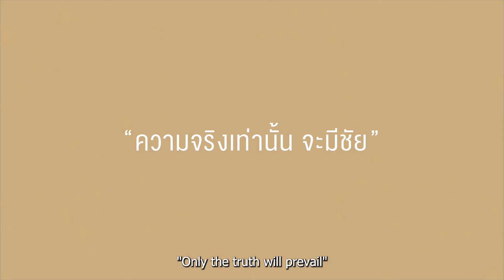Prime Minister's Export Award "The Inspirers" : บริษัท เค-เฟรช จำกัด (K-Fresh)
รางวัลผู้ประกอบธุรกิจส่งออกดีเด่น (Prime Minister's Export Award) เนื่องในวาระครบรอบ 30 ปี (พ.ศ. 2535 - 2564) จัดขึ้นเพื่อเชิดชูเกียรติผู้ได้รับรางวัลในอดีตที่ต่อยอดความสำเร็จจนถึงปัจจุบันและประชาสัมพันธ์ผลสำเร็จของโครงการ รวมทั้งสร้างแรงบันดาลใจให้แก่ผู้ประกอบการรุ่นใหม่ สู่การเป็นผู้ประกอบธุรกิจส่งออกดีเด่นต่อไป ภายใต้แนวคิด PROUD PAST – INSPIRED FUTURE” (ธุรกิจไทยที่มีความมุ่งมั่นพัฒนาทั้งในอดีต ปัจจุบัน และอนาคต เพื่อสร้างแรงบันดาลใจและขับเคลื่อนสู่อนาคตที่ดีกว่าร่วมกัน)

The Inspirers :  บริษัท เค-เฟรช จำกัด (K-Fresh)